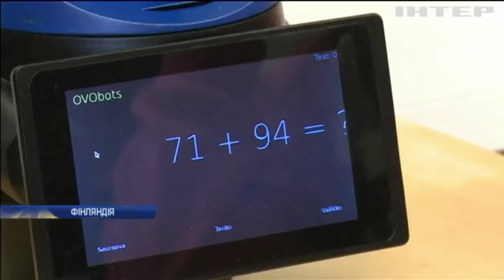Педагогічний експеримент: у Фінляндії вчителів замінюють роботами